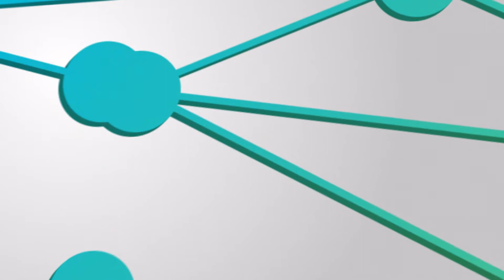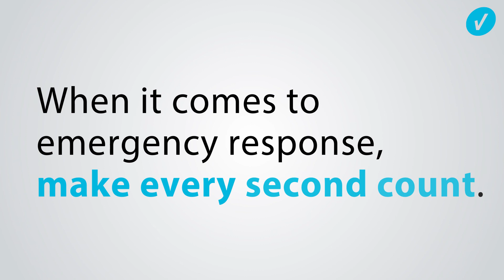EHS Unplugged: Make Every Second Count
Listen to a real story about an emergency situation that happened due to mixture of incompatible chemicals. How quickly and effectively can your system provide hazard information when you need it most?